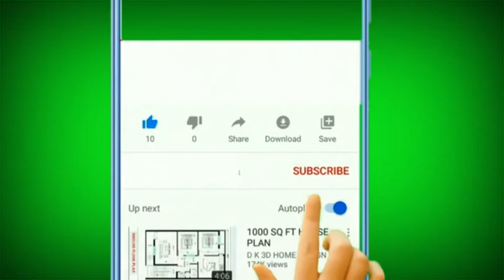discovery animals videos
4K HD ULTRA best animals videos full HD Unlimited animal videos full HD 2021
discovery animals videos full HD 2021
Discovery animals videos in the world
animals unlimited video in the world
new funny animals videos full HD
new comedy animals in the world
wild animals wildlife animals in the YouTube channel.

Unlimited wild animals collection 8k ULTRA HD/ 8k TV
high quality animals from the world video
exeptional 8K HDR 60FRS  for your 8K resulution device.
you can watch this collection of ultimate wild animals collection in 8K ULTRA HD /8K TV in your TV for the living room, office 365, lounge waiting room business spa at home
spa music showroom music showroom
restaurant music and much more.. play it in  your Samsung Oled TV Samsung smart TV Samsung Sony TV device Samsung technology Roku Apple TV Chromecast Xbox PlayStation 5 ps5 Wii smart TV AOC,8K TV 2021 REVIEW , 8K TV L.G
create a unique atmostphere at your place
and watch this nature relax video aise wonderful TV screensaver for a fully immersive experience watch this wildlife video on your Oled  TV Samsung 8k TV this amazing 8k nature video as a create screensaver any waiting room

❤️👍it is a Discovery unlimited 4k 16k 8k animals channel in the world
I am always give unlimited animals videos in the YouTube can you want to see my unlimited animals videos in YouTube channel
I am always give you unlimited animals videos full HD in the world Free animals..